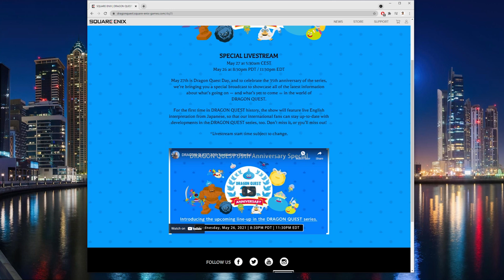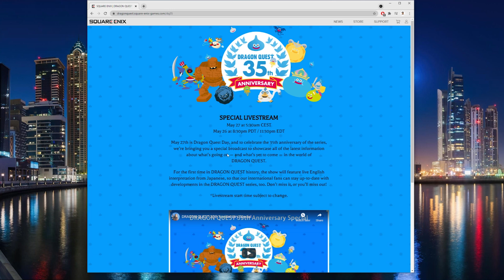Dragon Quest 35th Anniversary!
I will be streaming the special event starting around 4:00am BST (yikes) 27th May! What are you hoping to hear?